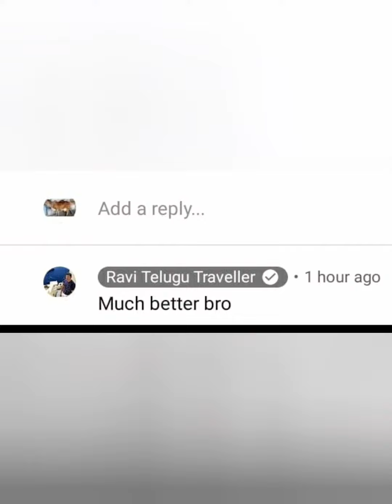VIZAGIESUM... అప్పటిలో Kalyangk ...2022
VIZAGIESUM... అప్పటిలో వీడు ...2022